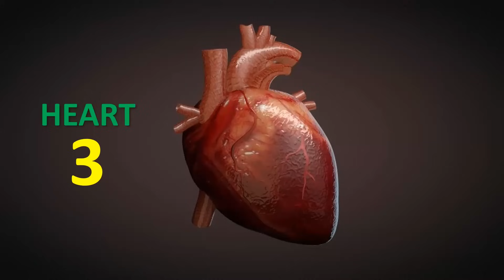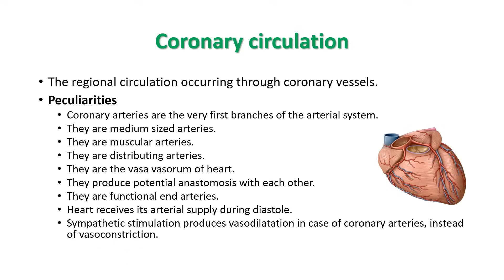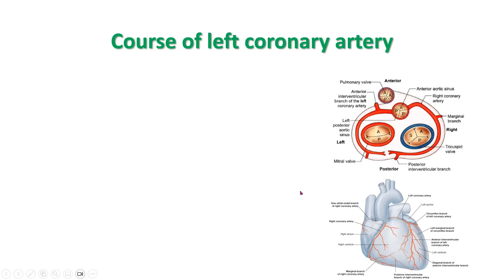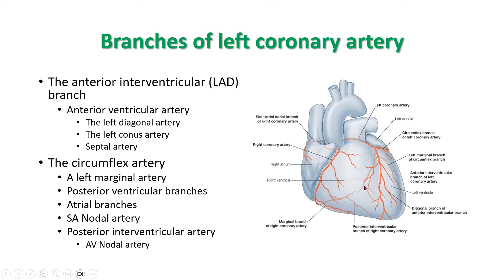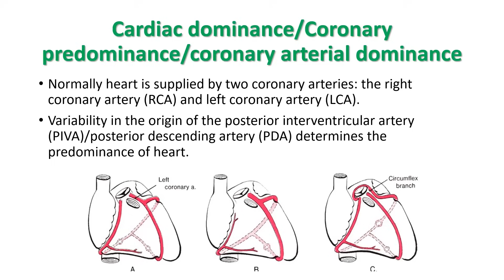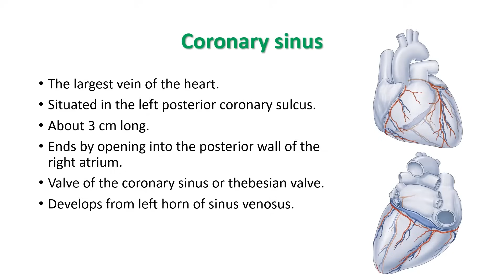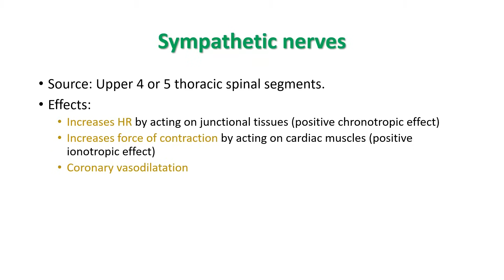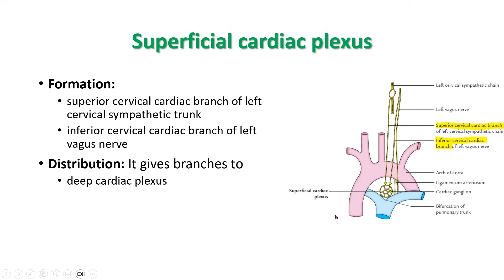Heart (Part-3). Prof. Dr. Md. Ashfaqur Rahman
Arterial supply, venous drainage, lymphatic drainage, nerve supply of heart
If you find any copyright violation, please feel free to inform me.